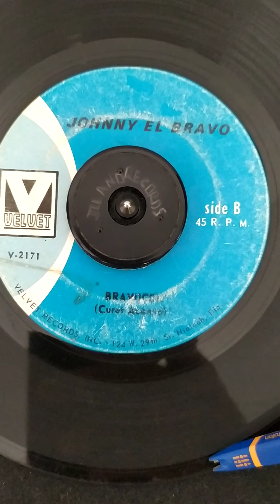Johnny El Bravo - Bravucon